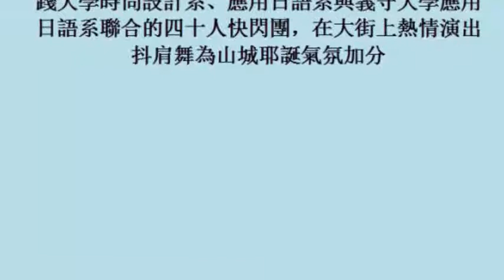耶誕嘉年華六龜搖滾登場 魅力山城歡樂無法檔